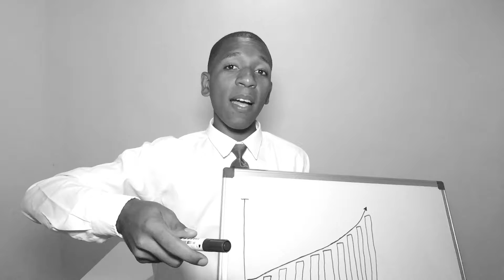LOS NEGOCIOS QUE SE NO INVIERTE EN NADA | Prod: Éxitos en la TV💦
Éxitos en la TV 💦

Es un canal de televisión por internet dedicado a los contenidos del mundo de Superación, Motivación, Arte y Cultura.

Suscríbete a nuestro canal para que no te pierdas los próximos contenidos y activa la campanita de las notificaciones para que seas unos de los primeros en ver nuestro próximo capítulo.

Subimos vídeo los
Lunes, Miércoles, Viernes, Domingo.
A las 05:00 p.m.

En Facebook: Éxitos en la TV.

En Instagram: @exitos_en_la_tv.

Bendiciones y Éxitos.

Amén.